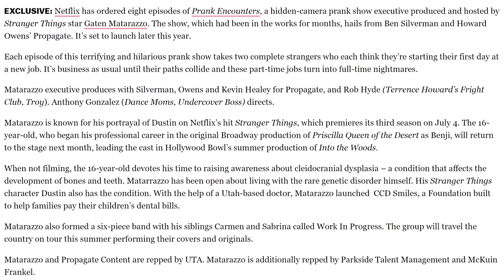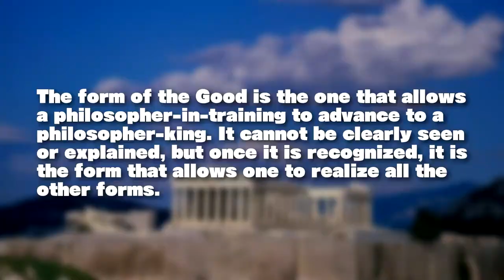Peter Coffin Does Not Think | YTP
it's business as usual!